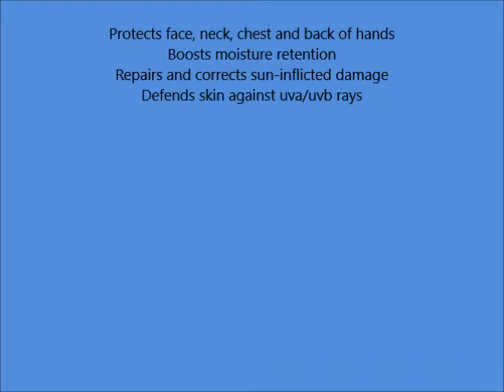Neova DNA Damage Control Everyday SPF 44